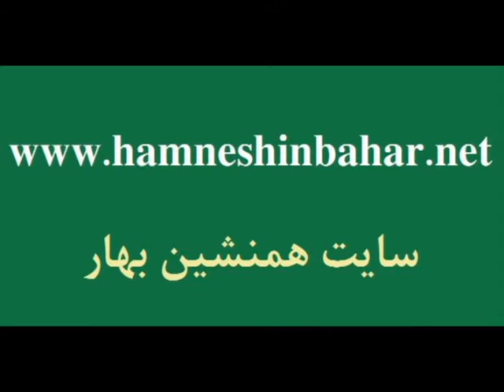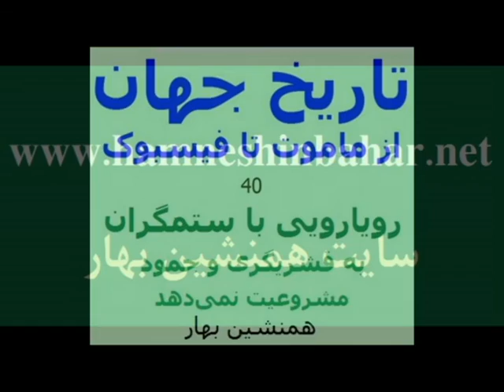World history از ماموت تا فیسبوک40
در قسمت گذشته؛ ضمن شرح وقایع قرن چهاردهم میلادی به موارد زیر اشاره نمودم:
• قتلعام در بُروژ Bruges Matins
• انتقال پاپ از رُم به آوینیون در فرانسه و شدت گرفتن اختلافات در کلیسای کاتولیک
• رابرت بروس؛ قهرمان جنگ‌های استقلال‌خواهی اسکاتلند
• ورود توپ‌های آتشین در جنگ
• مانسا موسی(امپراتور مالی) و افسانه تیمبوکتو
• جنگهای صدساله بین انگلستان و فرانسه بین سال‌های ۱۳۳۷ تا ۱۴۵۳
• نبرد کِرسی Battle of Crecy و پواتیه Battle of Poitiers که در خلال جنگهای صدساله روی داد
• شیوع طاعون – مرگ سیاه - در آسیا و اروپا
• عصر ادبیات در ایتالیا و نقش دانته، فرانچسکو پترارک و جووانی بوکاچیو بر افکار عمومی
• یوآن‌جانگ‌؛ بنیان‌گذار دودمان پادشاهی مینگ در چین
• نبرد کوزوو؛ بین ارتش صربستان و بوسنی از یکسو و امپراتوری عثمانی از سوی دیگر. و -
• امیر تیمور گورکانی(تیمور لنگ)؛ که سال ۱۳۷۰ میلادی سلسلهٔ تیموریان را تأسیس نمود.
در این بخش به مهم‌ترین وقایع قرن پانزدهم (بین ۱۴۰۰ تا ۱۵۰۰ میلادی) می‌پردازم.
در همین زمینه
تاریخ جهان دادگاه جهان است